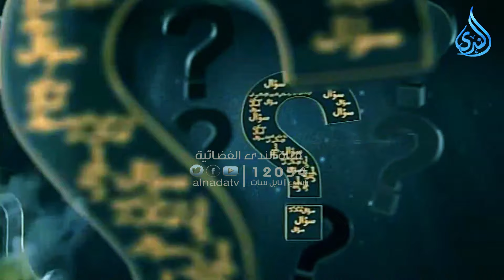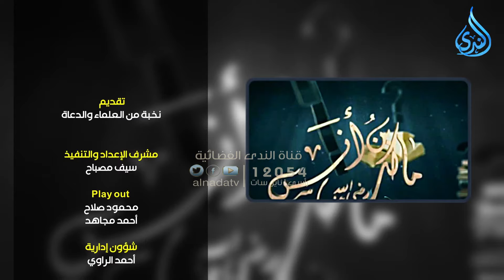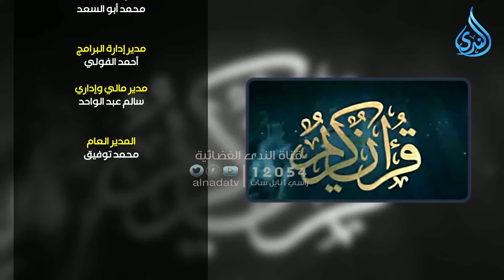أهل الذكر | الشيخ علاء البوهي 2/11/2024